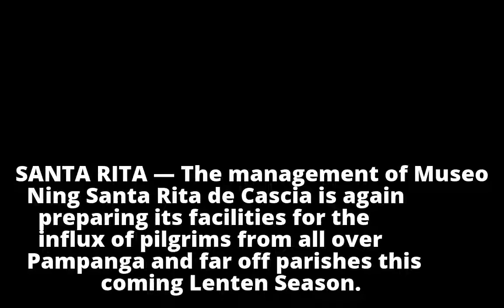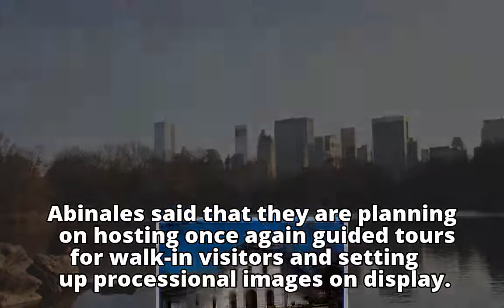Parish museum to open doors this Lenten SeasonParish museum to open doors this Lenten Season